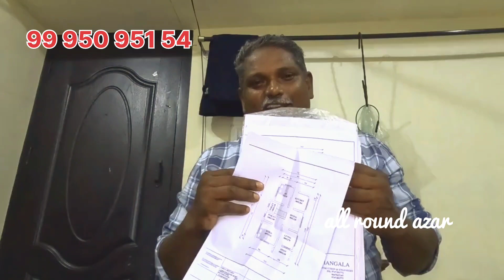550 to700 சதுர அடி உள்ள வீடுகளுக்கு ரூம் அளவு எவ்வளவு வைக்கலாம்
அளவு வைப்பது எப்படி